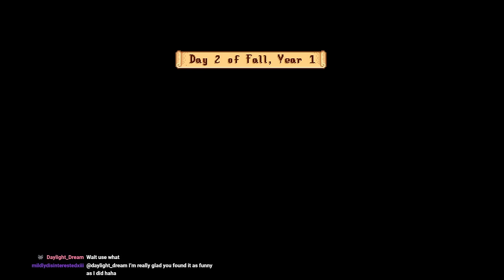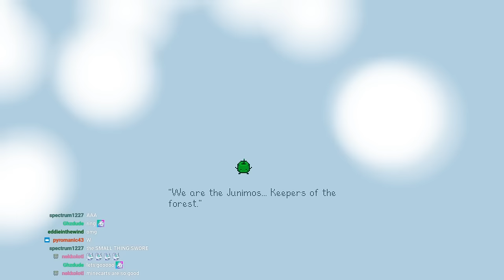Trying To Actually Make Progress In Stardew Valley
My adventures in skurdew valley continue. Join me as I actually attempt to do some farming for once, spend all my life savings on various buildings and animals, and try my best to reach the bottom floor of the mines.

thanks for farming